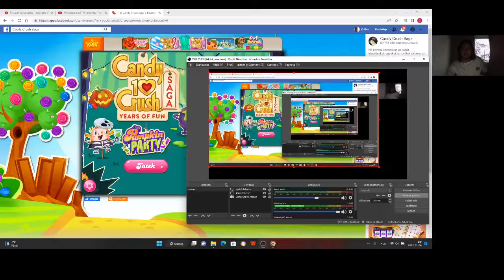Candy Crush Saga level 1562-1563